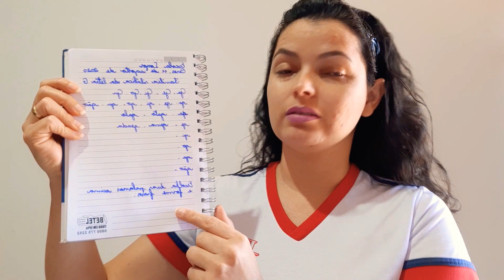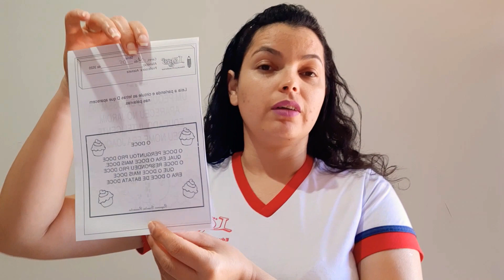11/08/2020 - LÍNGUA PORTUGUESA - REVISÃO LETRA F